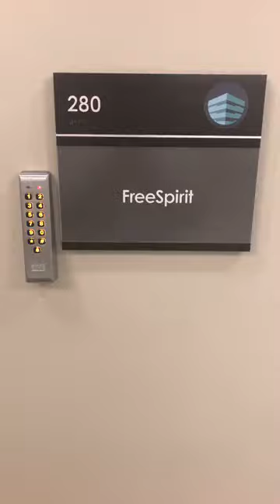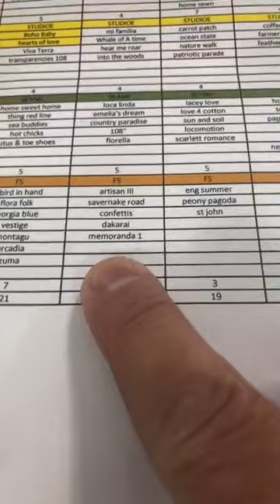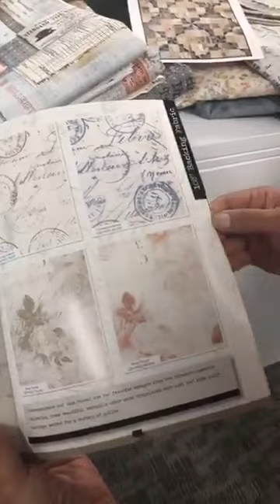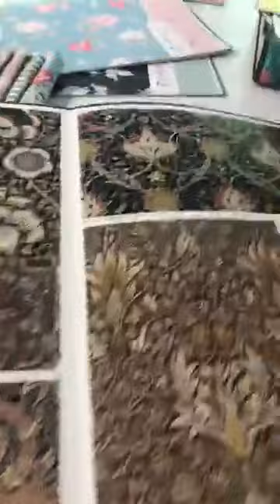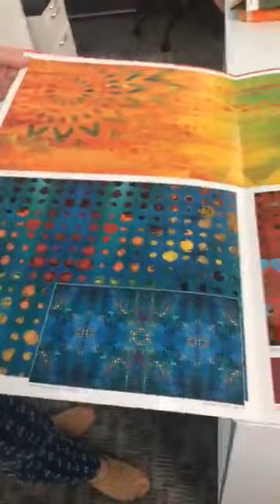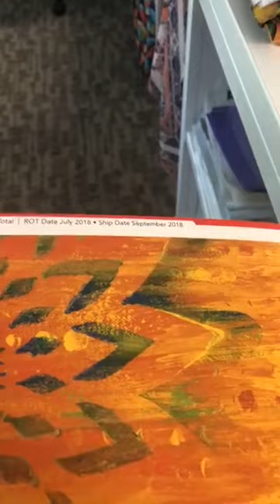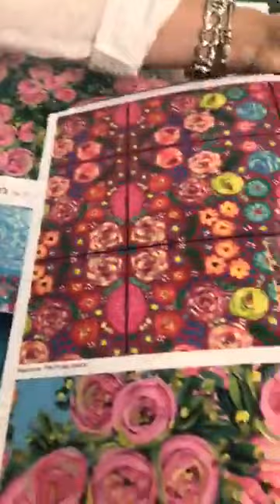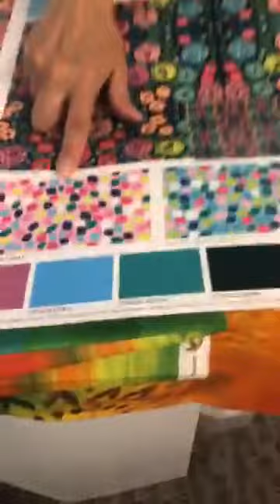FB LIVE - Here we go for the second visit to the FreeSpirit offices! Ready?